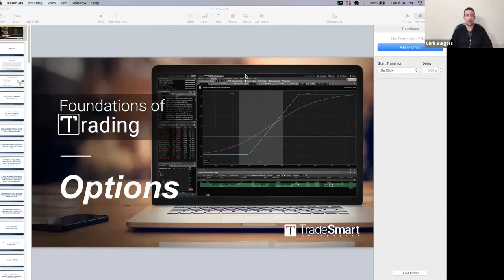Official TSU Class Theme Song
Chris serenades us with this breathtaking original composition before an options class